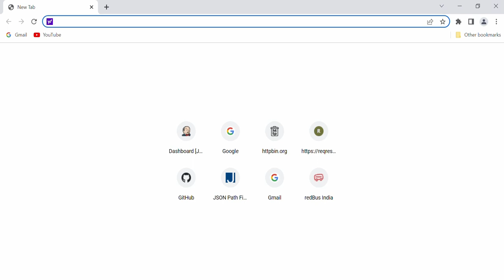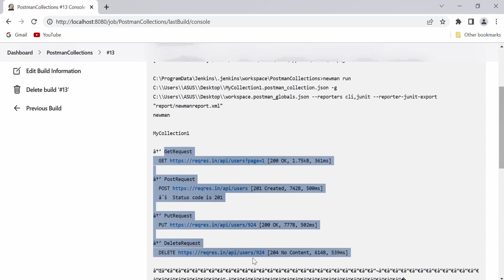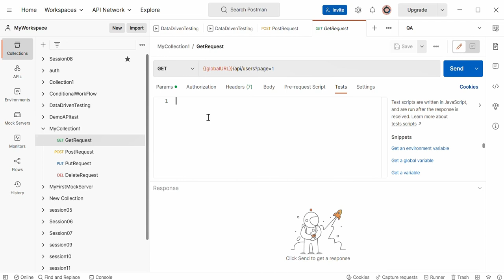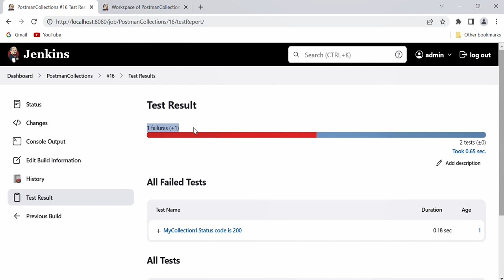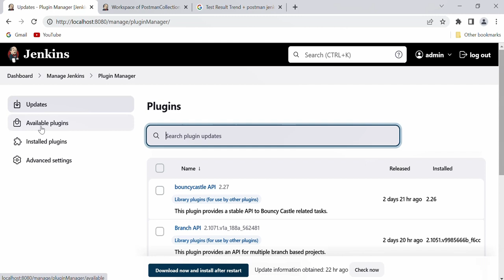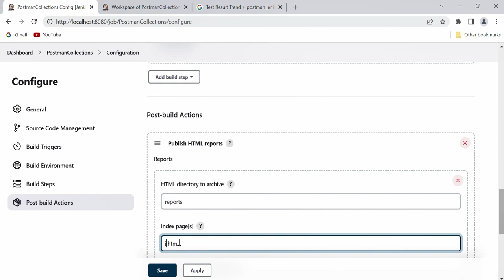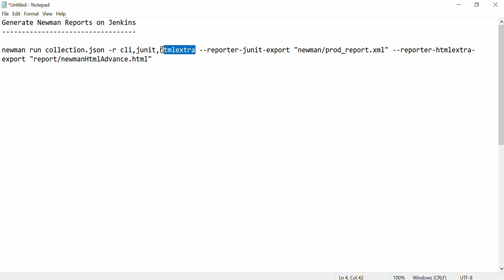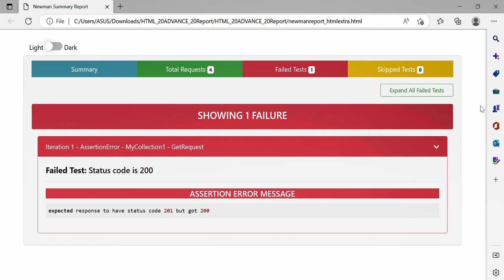Postman - API Testing Tool in Hindi Session#18 - Generate And Publish Newman Reports On Jenkins